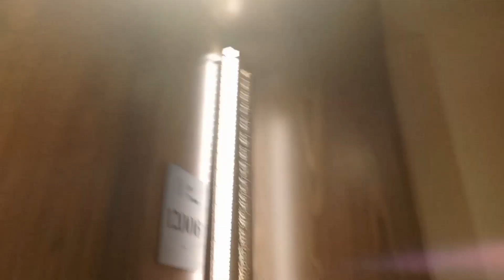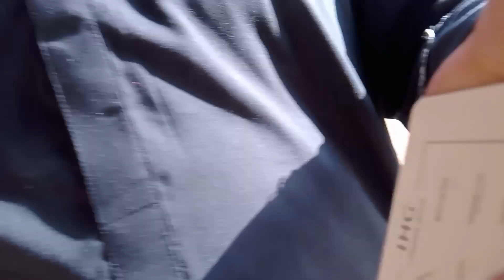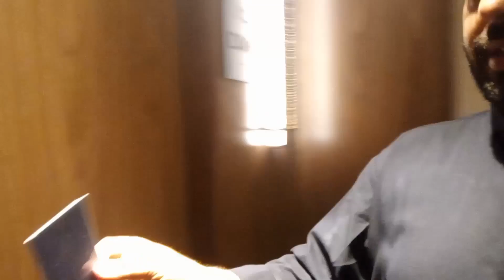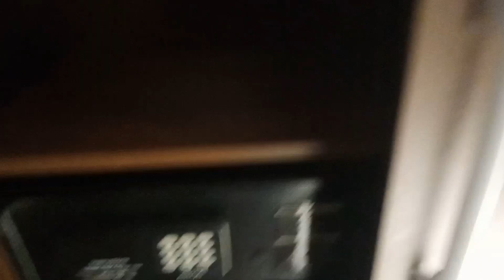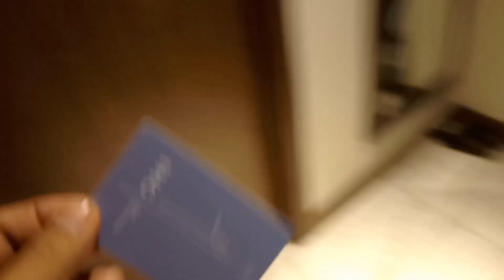MAKKAH mein hamara hotel | Makkah Vlog | VOCO Hotel Makkah Review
MAKKAH mein hamara hotel | VOCCO Hotel Makkah Review | Makkah Today

umrah visa apply online
umrah karne ka tarika for women
Makkah VOCCO Hotel Review